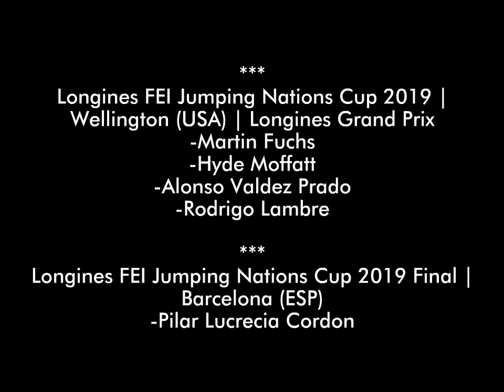Show Jumping Fail Compilation 2019 - Part 1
Jump Fail Compilation 2019 - Part 1

* Longines FEI Jumping Nations Cup 2019 | Wellington (USA) | Longines Grand Prix
Martin Fuchs
Hyde Moffatt
Alonso Valdez Prado
Rodrigo Lambre

* Longines FEI Jumping Nations Cup 2019 Final | Barcelona (ESP)
Pilar Lucrecia Cordon

* Longines FEI Jumping Nations Cup 2019 | Dublin (IRE) | Longines Grand Prix
Michael Greeve
Barbara Schniper
Angelie von Essen
Mathieu Billot

* Longines FEI Jumping Nations Cup 2019 | Hickstead (GBR)
John Whitaker
Patrick Stuhlmeyer
Georgia Tame
Harriet Nuttall